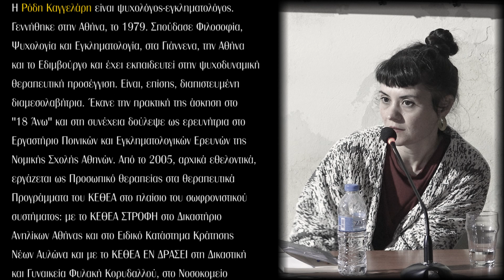Ο Τοξικομανής και ο Νόμος - Ρόδη Καγγελάρη - Εκδόσεις Εκκρεμές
Οι Εκδόσεις Εκκρεμές σας παρουσίασαν την Παρασκευή 1 Απριλίου, 2022. το βιβλίο στο Σύλλογο Ελλήνων Αρχαιολόγων, Ερμού 137 - Αθήνα

Για το βιβλίο μίλησαν:
- Κατερίνα Μάτσα, Ψυχίατρος Κοινωνικών Ιατρείων, Μέλος του Δικτύου Αλληλεγγύης Κοινωνικών Ιατρείων, Πρώην Διευθύντρια Μονάδας Απεξάρτησης 18ΑΝΩ
- Σάββας Σαββόπουλος, Ψυχίατρος-Ψυχαναλυτής, Διδάσκων ψυχαναλυτής της Ελληνικής Ψυχαναλυτικής Εταιρείας, Μέλος της Διεθνούς Ψυχαναλυτικής Ένωσης,
- Ιορδάνης Περτετσόγλου, Ψυχολόγος-Ψυχοθεραπευτής, Υπεύθυνος του Ειδικού Κέντρου Άμεσης Πρόσβασης ΚΕΘΕΑ ΕΞΕΛΙΞΙΣ και η συγγραφέας,
- Ρόδη Καγγελάρη, Ψυχολόγος-Εγκληματολόγος, Υπεύθυνη του Πολυδύναμου Κέντρου Ν. Βοιωτίας ΚΕΘΕΑ ΕΝ ΔΡΑΣΕΙ.